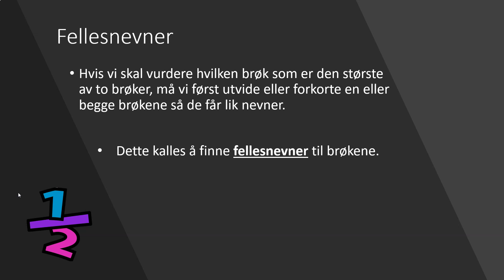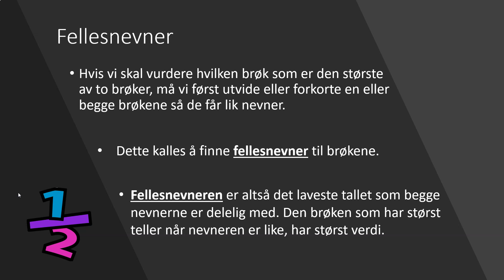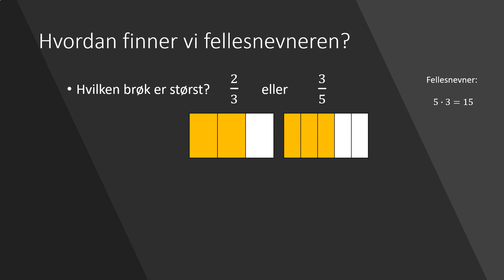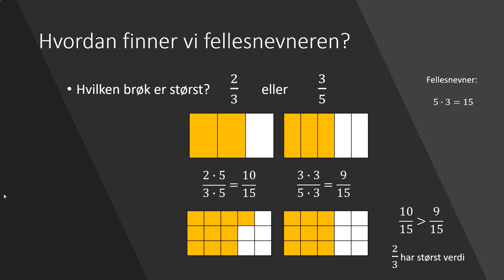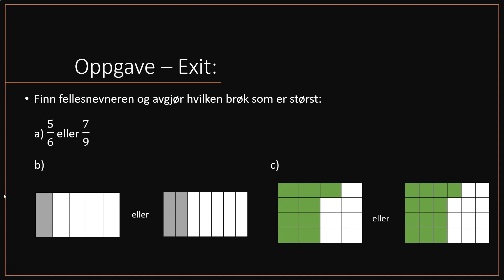5. Brøk - Fellesnevner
I denne videoen ser vi på hvordan du kan finne fellesnevner når du har flere brøker som har ulik nevner!